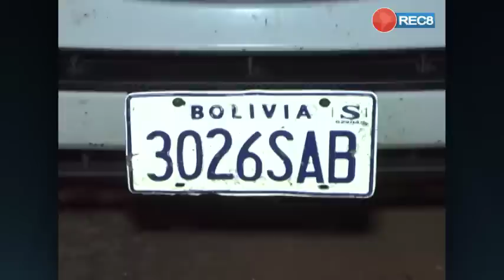Carro com placas da Bolívia é apreendido em Pontes e Lacerda